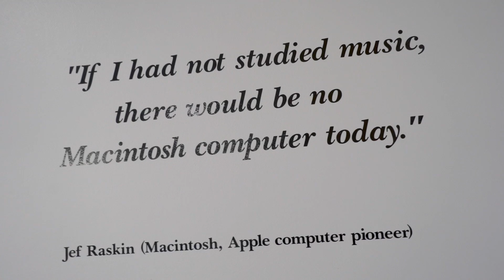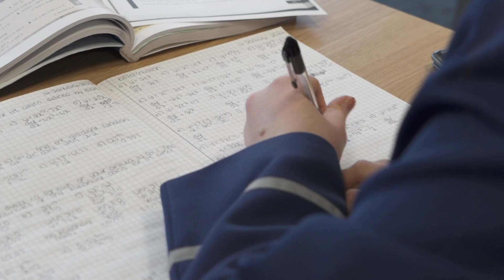Strabane Academy 2022 Virtual Open Evening Video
Welcome to Strabane Academys' Virtual Open Day video 2022.
Unfortunately we cannot welcome you into our school this academic year, however, we hope this video gives you the right information to make Strabane Academy your first choice of secondary school.